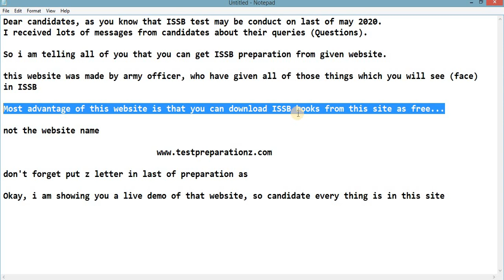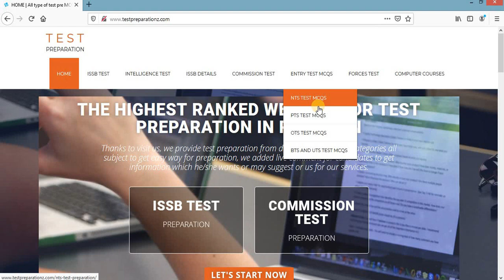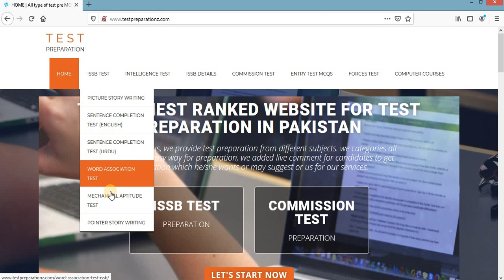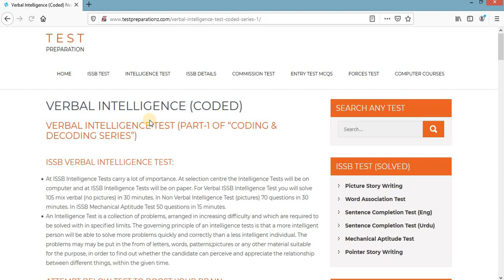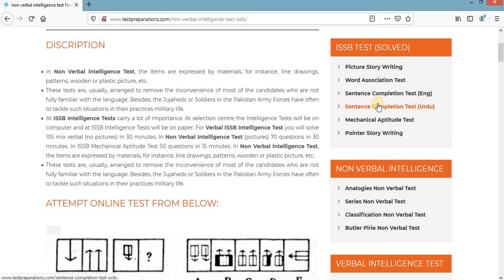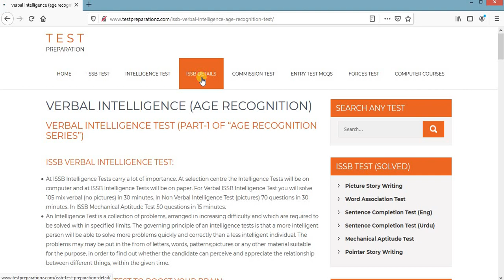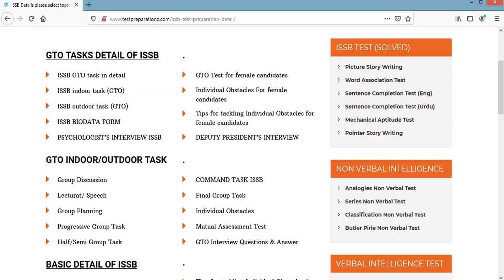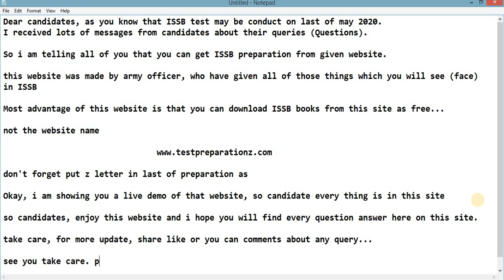issb test preparation || overview of website where you will find all topics of ISSB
issb test preparation, word association test issb,sentence completion test issb practice, issb wat, issb sentence completion test solved, mechanical aptitude test issb,
issb preparation a to z